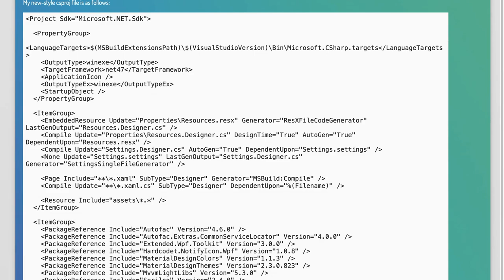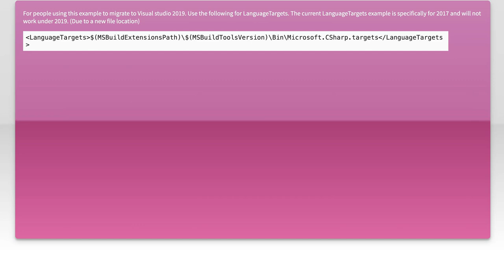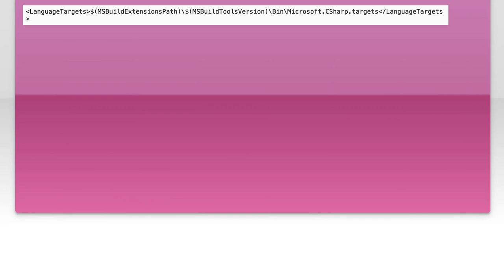Building a WPF App with New csproj Format: Common Challenges & Solutions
In this video, we dive into the world of Windows Presentation Foundation (WPF) applications, focusing on the new csproj format that has transformed the way we build .NET applications. As developers transition to this modern project structure, they often encounter unique challenges that can hinder their progress. Join us as we explore common obstacles faced during development and provide practical solutions to help you navigate the complexities of building a WPF app with the new csproj format. Whether you're a seasoned developer or just starting out, this video will equip you with the insights you need to streamline your WPF development process.

Today's Topic: Building a WPF App with New csproj Format: Common Challenges & Solutions

Related to: wpfapp, csprojformat, buildingwpfapplications, commonchallenges, solutionsforwpf, wpfdevelopment, #.netdevelopment, wpftips, wpfbestpractices, softwaredevelopment, applicationdevelopment, wpfprojectsetup, troubleshootingwpf, wpfframework, modernwpf, wpfuidesign, wpfperformance, wpfresources, wpftutorials, #.netcorewpf